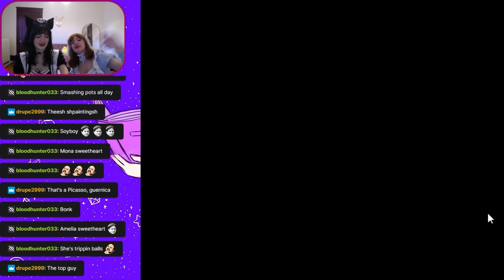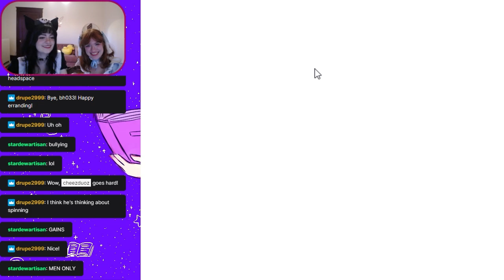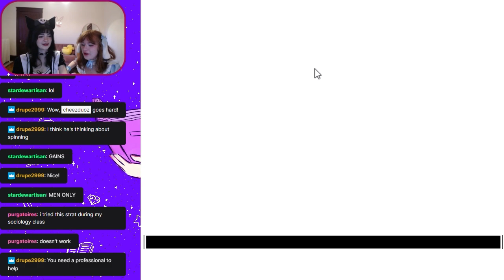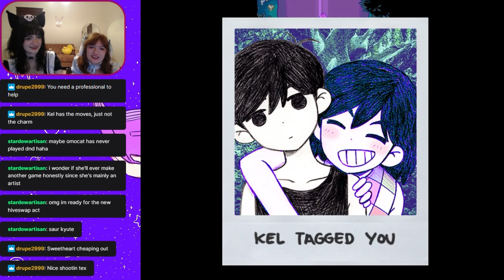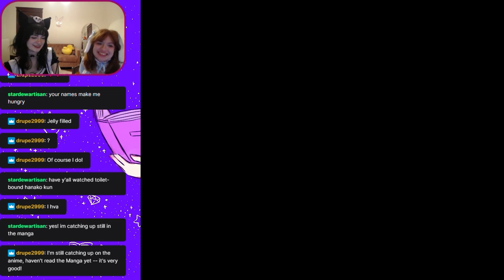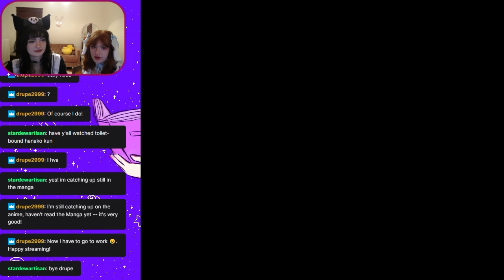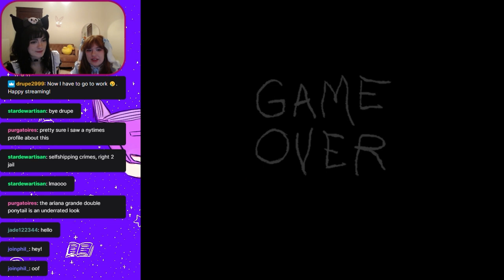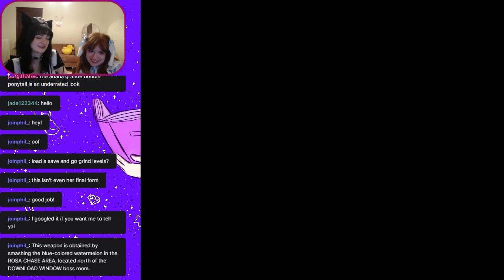CheezDuoz play Omori Episode 10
This week on Omori we explore Sweetheart's castle, offer our assistance to various sprout moles and attend a wedding that doesn't quite go as planned.
Latte and Tapioca (but especially Latte) get to really show off their pro gamer skillz when we end up fighting for our lives!